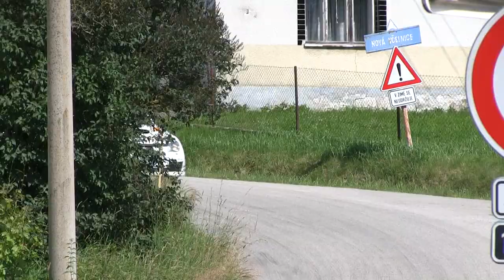14. Multi-S Radouňská Rallye 2020 | 12 | Petr Jiroch - Jaroslav Blecha